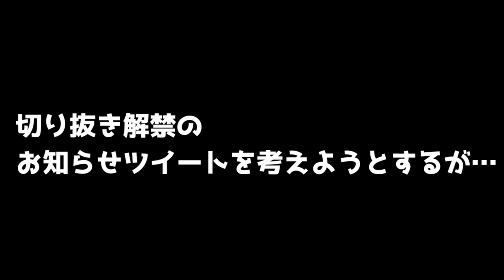鉄塔さんの優しくってキレイなツイートをパクろうとするトシゾー【切り抜き】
トシゾーさんの切り抜き動画です。

元の動画は下記から視聴出来ます。